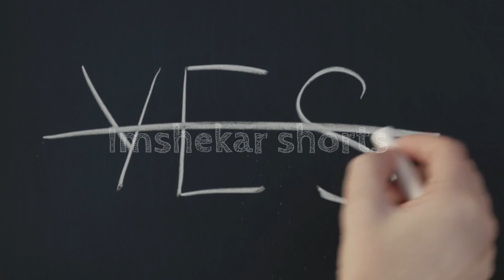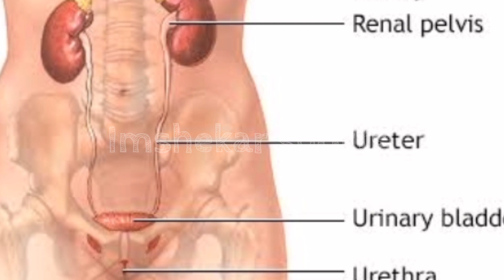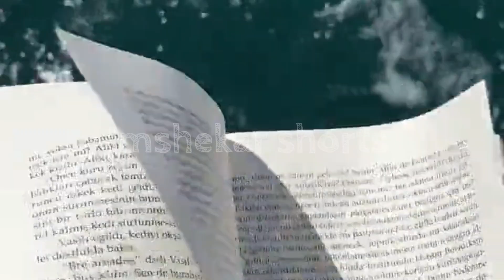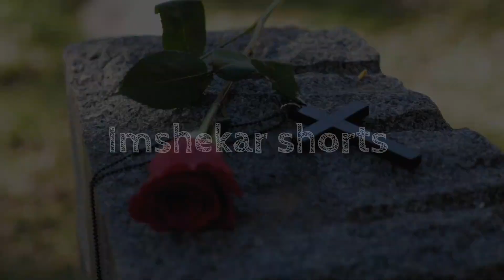Can we drink human urine for emergency survival ? | by- imshekar